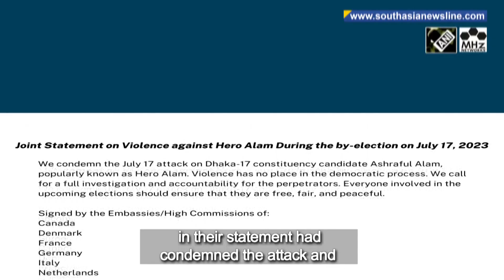Bangladesh summons Western envoys after poll violence remarks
Bangladesh’s Foreign Ministry on Wednesday summoned top diplomats of 13 foreign missions stationed in Dhaka, days after they issued a joint statement over the assault on an independent election candidate, local media reported. The 13 embassies which included the US, Britain and European Union in their statement had condemned the attack and called for a free, fair and peaceful election process in Bangladesh. Expressing displeasure, Dhaka termed the joint communique as “undiplomatic behaviour” and advised ambassadors to refrain from such actions in future. “The diplomats were warned that bypassing the government and behaving devoid of neutrality will create a crisis of mutual trust,” news agency UNB quoted deputy foreign minister Shahriar Alam as saying. In past few months, western governments have raised concern over the election process in Bangladesh, however PM Sheikh Hasina’s administration has termed it as foreign interference in the country’s internal issues.